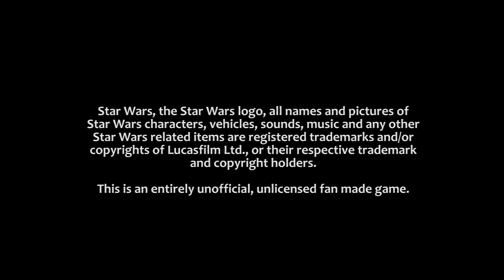Force Combat: A Star Wars fighting game (fan made). - New gameplay trailer for the Beta version!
Here's a gameplay trailer for Force Combat Beta!